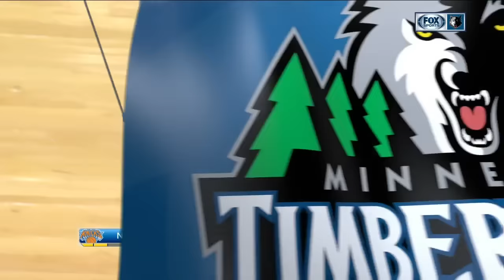Ricky Rubio vs Knicks (30 - 11 - 2016)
Minnesota Timberwolves vs New York Knicks (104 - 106)

Ricky Rubio: 8 pts, 6 ast, 3 stl